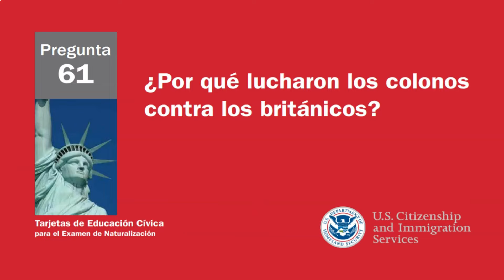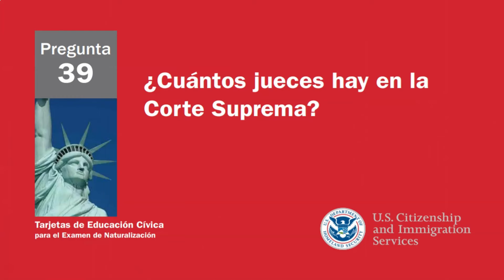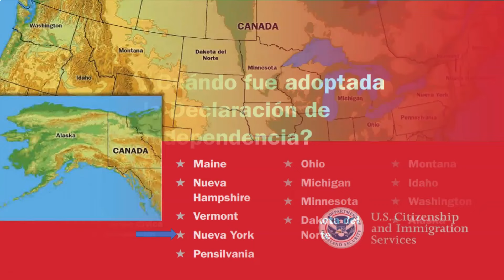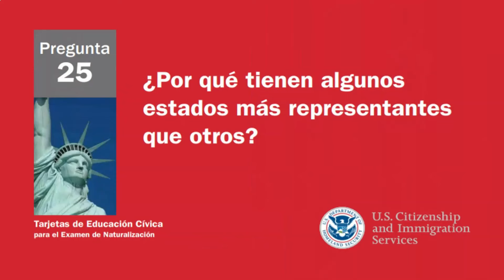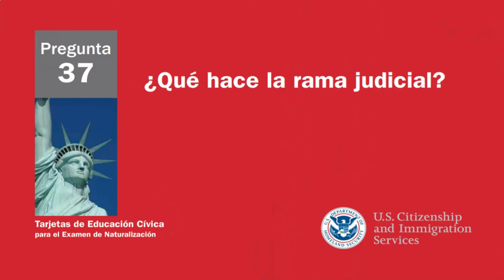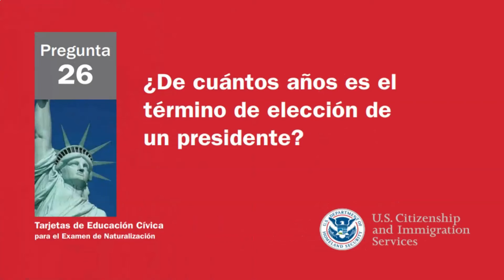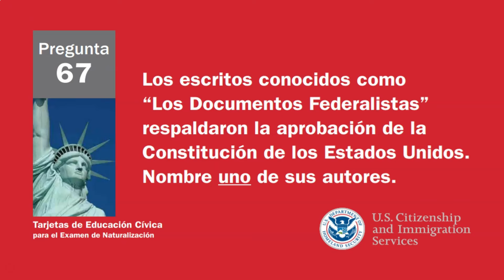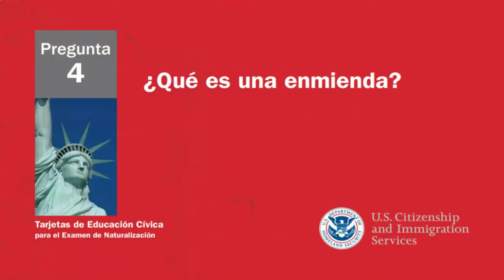Estudio de las 100 Preguntas Civicas para la Ciudadania de Estados Unidos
Esta preparado para ser el proximo ciudadano de EEUU?

En estudio repasamos las 100 preguntas civicas para que usted tenga una entrevista de ciudadania exitosa.

Tambien  no se le olvide dar un "ME GUSTA" y "COMPARTIR" para ayudar a nuestra comunidad.

RESPUESTAS A PREGUNTAS
28. What is the name of the President of the United States now?*
Visit
uscis.gov/citizenship/testupdates (for the name of the President of the United States)
29. What is the name of the Vice President of the United States now?
Visit
uscis.gov/citizenship/testupdates (for the name of the Vice President of the United States)
39. How many justices are on the Supreme Court?
Visit
uscis.gov/citizenship/testupdates (for the number of justices on the Supreme Court)
40. Who is the Chief Justice of the United States now?
Visit
uscis.gov/citizenship/testupdates (for the name of the Chief Justice of the United States)
46. What is the political party of the President now?
Visit
uscis.gov/citizenship/testupdates (for the political party of the President)
47. What is the name of the Speaker of the House of Representatives now?
Visit
uscis.gov/citizenship/testupdates (for the name of the speaker of the house of representatives)